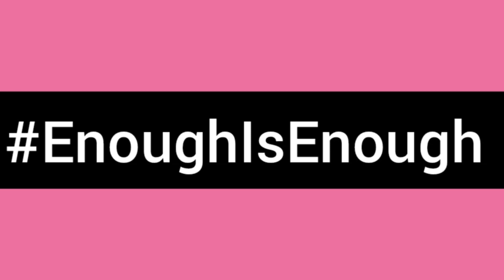At PMQs Liz Truss said "The last thing we need is a general election." 🤔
At PMQs Liz Truss was asked if she would listen to the 60% of the public that want an immediate general election...

"I think the last thing we need is a general election!"

(MPs laughing 😄)